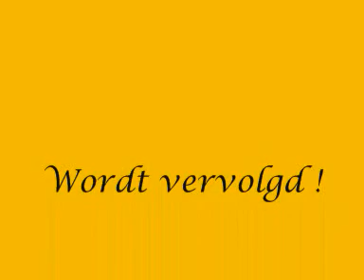Bruintjes - the movie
De eerste Bruintjes film ; nog zonder geluid maar wèl met scherpe observaties van het fenomeen Roze Beer !